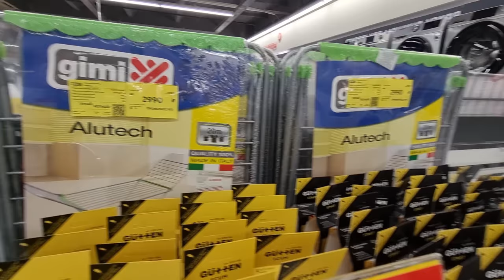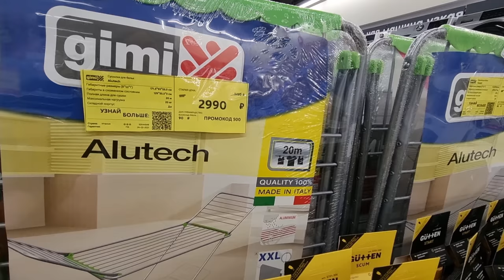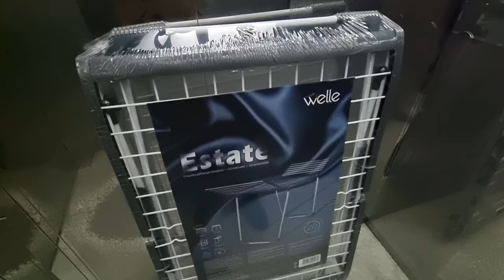Влог✅ бонусо💲 сухтан🤕😥 сушилка харидем🥰 новый бренд кастрюли😍👍